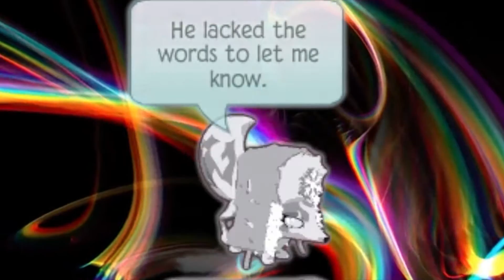Ajmv : It Took me by Surprise